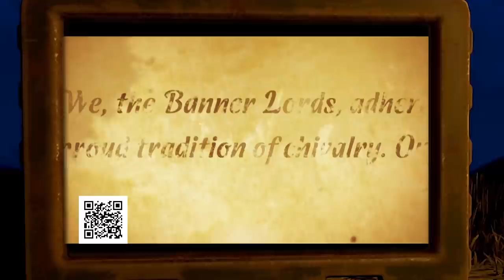Rust - How I Succeed on WIPEDAY as a SOLO PLAYER (Raid defenses and Online raid!)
Install Raid for Free ✅ Mobile and PC and get a special starter pack 💥 Available only for the next 30 days 💥

Rust solo players raid defence vs clan on wipeday

In this video I play solo on wipeday. and it's the most insane force wipe I have ever had. I get online raided by a clan twice. and I raid online raid another clan

                         Ali

~MY PC~

GPU: MSI GeForce RTX 2060
CPU: Intel Core i7-8700 Processor
Power supply: Seasonic Focus+ 650W 80+ GOLD PSU
Ram: HyperX Fury DDR4 2400MHz 32GB
Case: Corsair Crystal 460X
Motherboard: MSI H310I Pro, Socket-1151
CPU Cooler: Asus Rog Ryuo 120